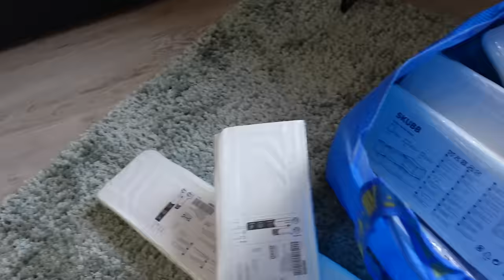Stall, Dicke Augen & Co. 🦄👁 I mein spannendes Leben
Hi Friends,

Mehr habe ich dann auch einfach nicht in meinem Urlaub gefilmt.